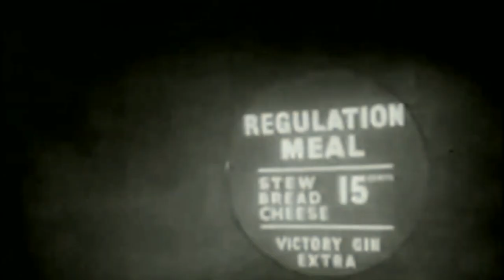TCFF Tuesdays - August 20th, 2024 - Nineteen Eighty-Four @ the State Theatre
Two Showings!!!

Matinee
Noon Doors Open
1PM Showtime

Evening
6PM Doors Open
7PM Showtime